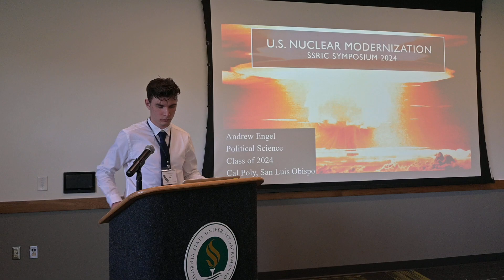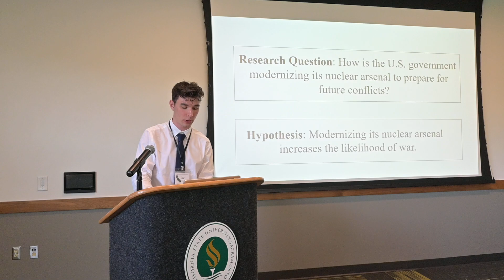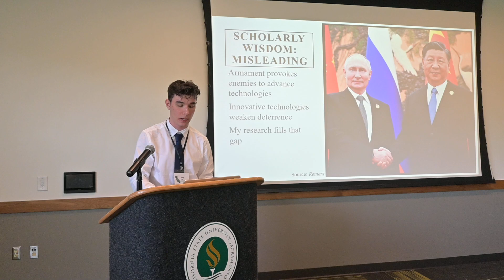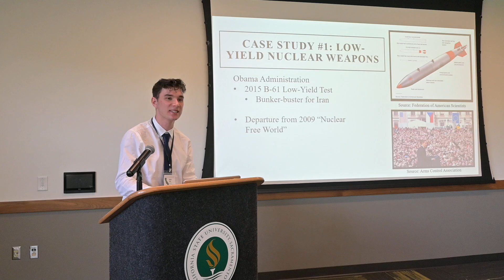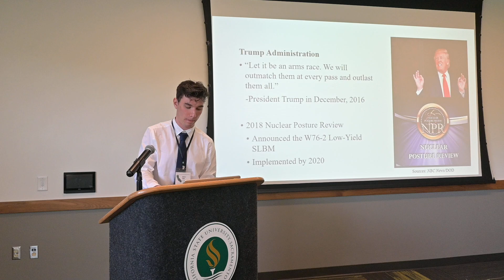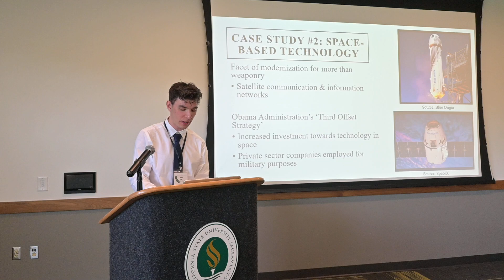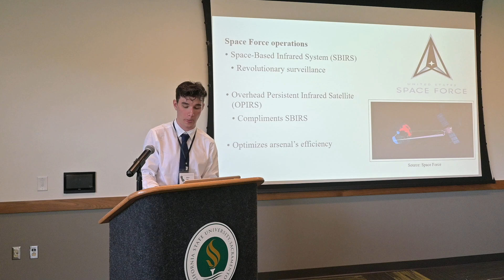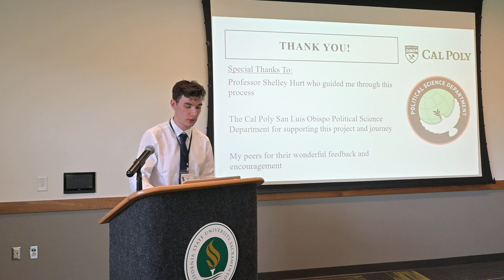SSRIC 2024 Presentation- 'US Nuclear Modernization'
Cal State Sacramento
5/2/24